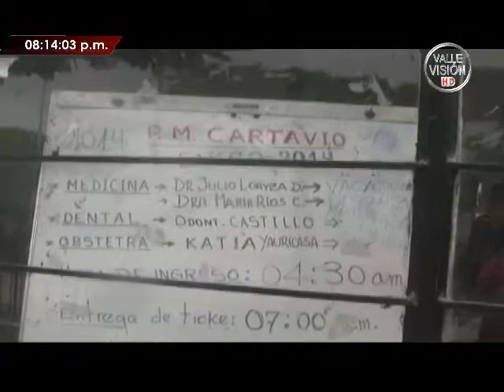CARTAVIO: CIERTOS MALESTARES VIENEN PASANDO ASEGURADOS DEL SERVICIO SOCIAL